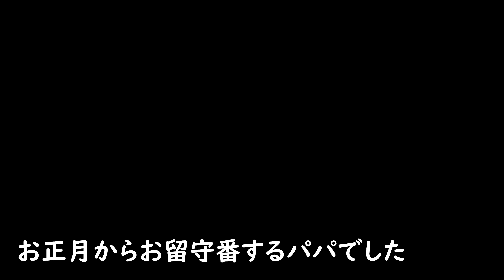パパが一人でお留守番してる時の猫達の様子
パパ派はモモ、マロの二人ですが、最近はトロも便乗で甘えに来るようになってきました。

ハムちゃんはパパが作業してたら横にずっといます。チロはずっと寝てました…ｗ

って感じになります。やっぱりマロちゃんは甘えに来るんですんですけど、他の猫が来た時点でやめてしまうので、相当なツンデレだとよくわかりますね、ハイ。

撮影機材：
【SONY ZV-E1】

サブ機種
【iPhone14ProMax】

【外部マイク】
アマゾン